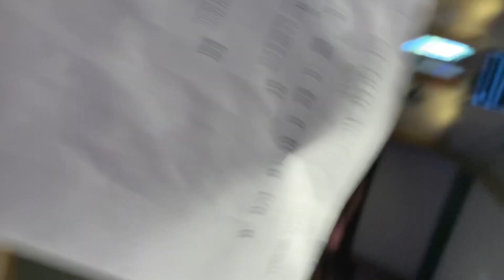Lee’s Medley Sunday Rehearsal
Multiple keys & times Sunday June 18 Rehearsal with Trish & Lee